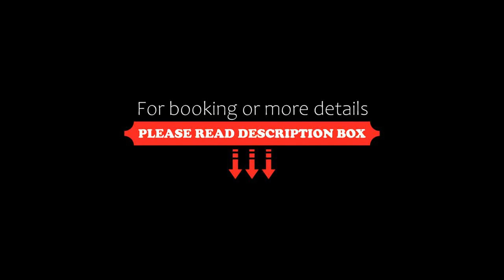Griffintown Hôtel, Montréal, Canada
About Property:
Situated 1.8 km from the centre of Montréal, 2.9 km from Clock Tower Beach, Griffintown Hôtel features air-conditioned accommodation with a balcony, a garden and a terrace. Free WiFi is available and private parking is available on site.
The accommodation comes with a flat-screen TV and a private bathroom with shower and free toiletries, while the kitchen has a fridge, an oven and a dishwasher. A microwave, a stovetop and toaster are also featured, as well as a coffee machine and a kettle.
Property Type: Hotel
Address: 1222 rue des Bassins, H3C 1W2 Montréal, Canada
Searching For
1. Griffintown Hôtel - Montréal - Canada
2. Griffintown Hôtel - Montréal - Canada Address
3. Griffintown Hôtel - Montréal - Canada Rooms
4. Griffintown Hôtel - Montréal - Canada Amenities
5. Griffintown Hôtel - Montréal - Canada Offers and Deals
Audio Credit:
Track Title: Reasons To Hope
Artist: Reed Mathis